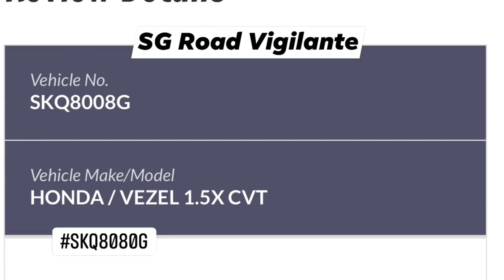24dec2021 upper changi road north SKQ8080G honda vezel going straight on a turn right lane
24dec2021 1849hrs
upper changi road north
SKQ8080G honda vezel
going straight on a turn right lane.
nearly hitting cambike